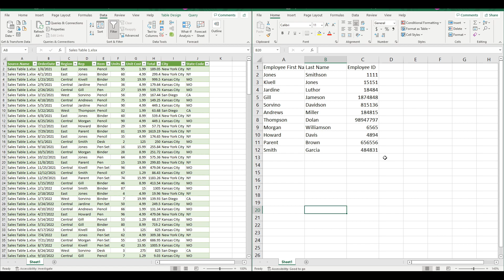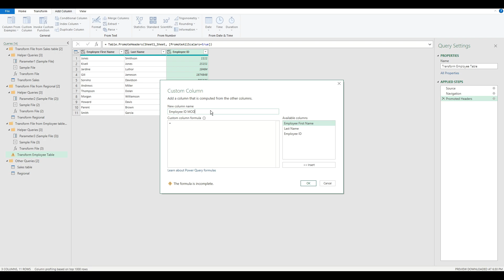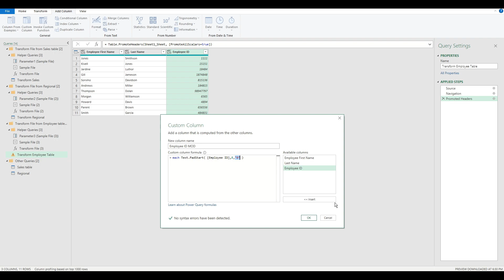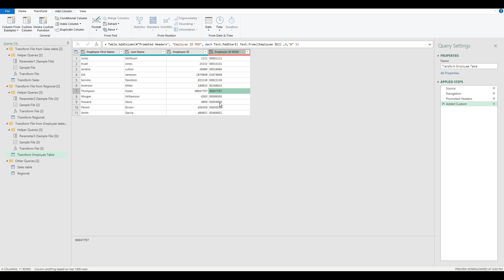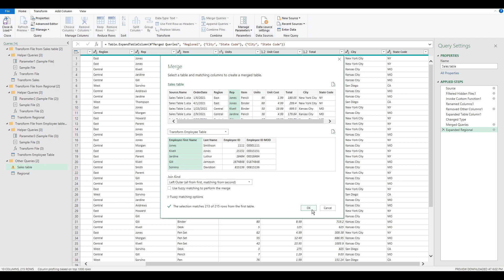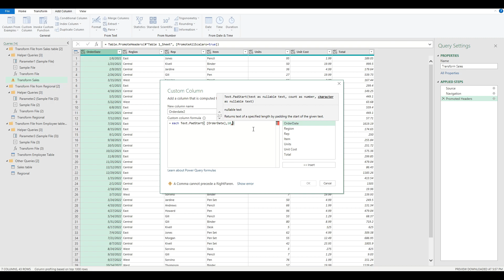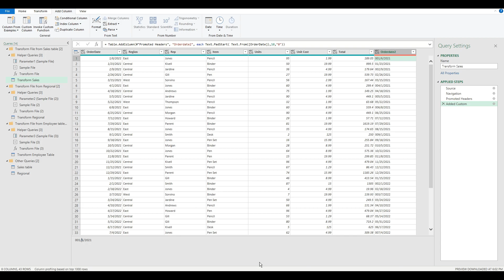Power Query Tutorial: How to add leading zeros to numeric column using Text.PadStart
M Query / Power Query Training: Basics
-Adding Leading Zeroes to numbers using Text.PadStart

Power Query and Power BI uses the same type of data transformation techniques. In this video, I go over how to pad zeroes using Power Query. Text.PadStart can only be used on text columns. Data transformation via excel using power query.

Add leading zeros to numbers in M Query / Power Query / Power BI

Beginner Microsoft Excel Tutorial

Functions Used:
-Text.PadStart(
-Text.From(